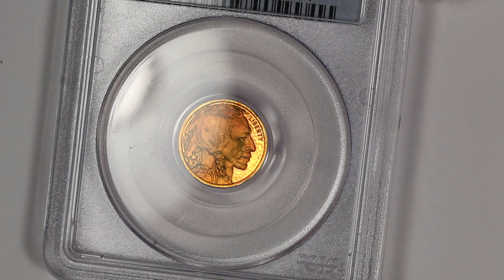2008-W American Buffalo Proof $5 Gold PCGS PR70DCAM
A short video of a 2008-W American Buffalo Proof $5 Gold PCGS PR70DCAM.  Here is a 2008-W $5 1/10 oz. Proof .9999 Gold Buffalo which has been graded PR70DCAM by PCGS.  The coin is free of any noticeable hits or significant issues as you would expect on a coin with an perfect 70 grade.  The coin has extraordinary eye appeal with colorful toning, particularly around the rims with a magenta color on the obverse and a deeper golden color on the reverse.  The fractional sized .9999 fine gold Buffalo coins were only minted one year, during 2008, and are very popular with collectors.  Only 17,429 of these coins were minted and of course not all of them are graded perfect today.  An attractive example of the one year type fractional Buffalo Gold with a perfect grade.

Mike
Michael Kittle Rare Coins